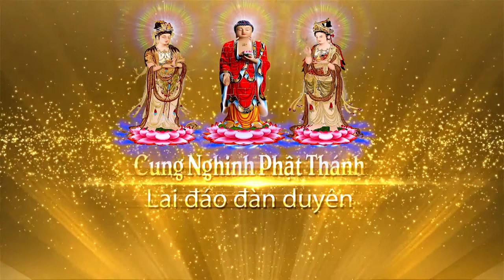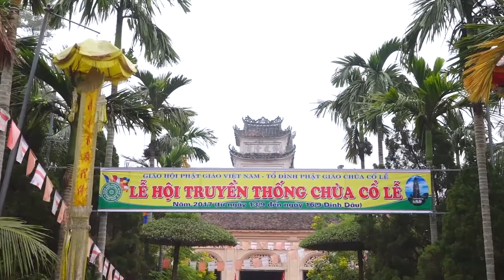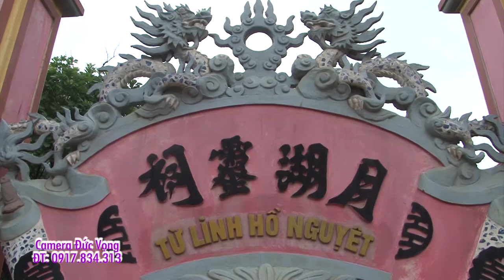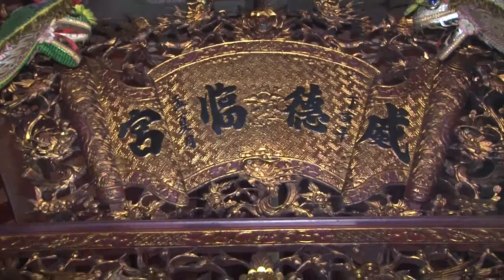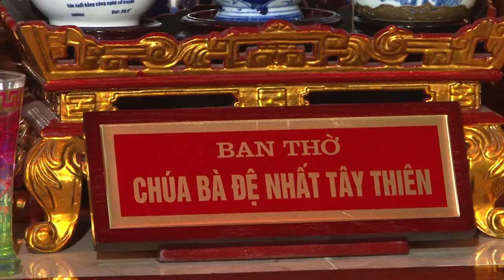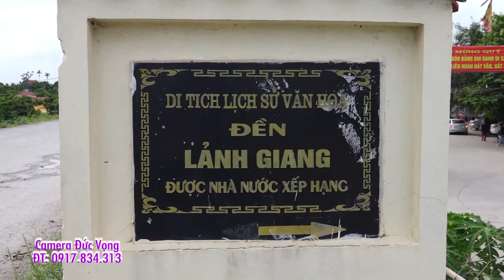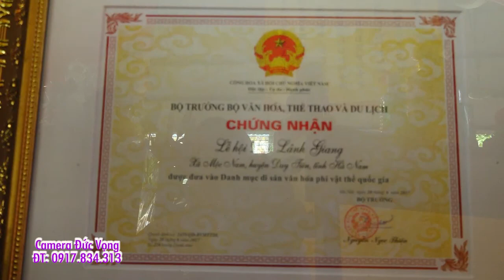ĐỒNG THẦY HOÀNG TRUNG TÍN - CỔ LỄ TRỰC NINH NĐ HẦU KHAI HỘI CHÙA CỔ LỄ